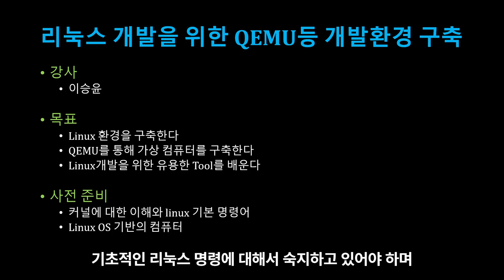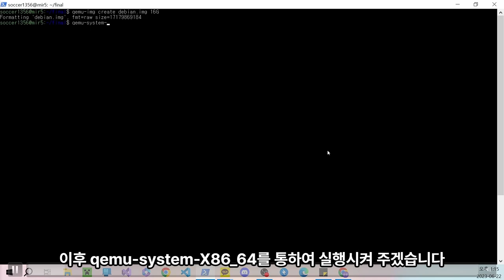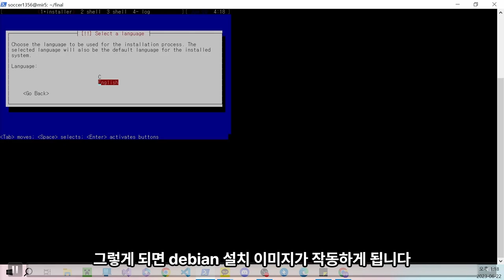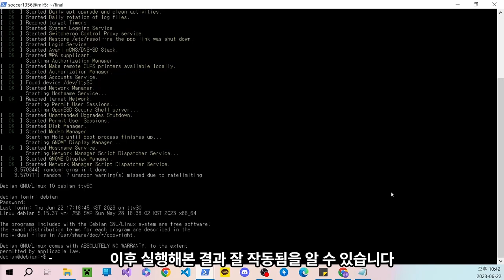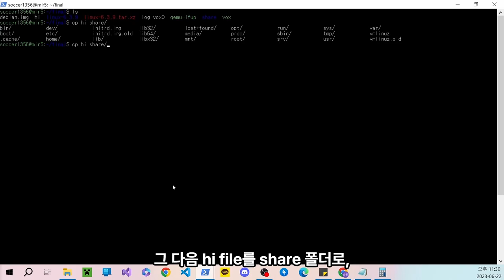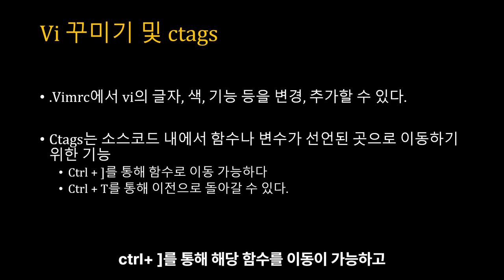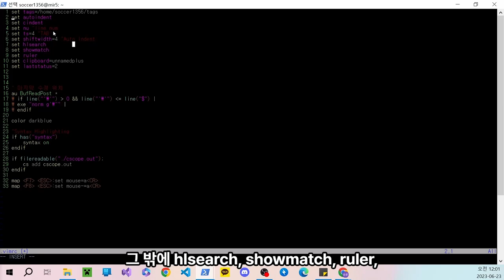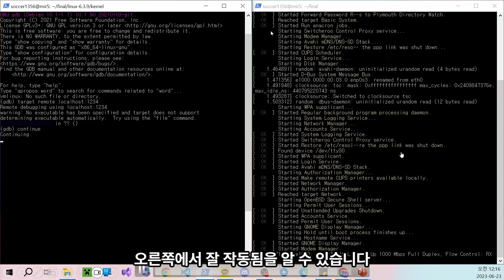[SWTT] qemu를 이용한 리눅스 개발 기초(qemu를 이용한 리눅스 개발환경 구축)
아주대학교 이승윤